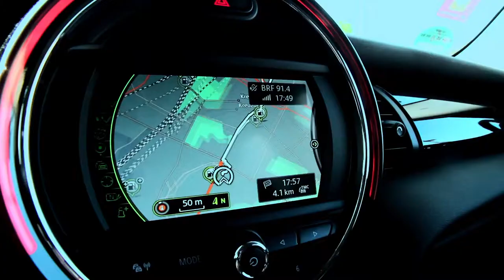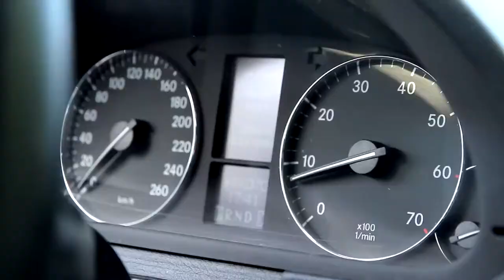FabTalks #2, UnternehmerTUM MakerSpace, Munich - Park Here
This little video explains the innovative idea of the Startup Park Here. The prototypes were made at UnternehmerTUM MakerSpace and - as you can see - for the testing they installed it at the UnternehmerTUM parking space. Smart city solutions made at MakerSpace.

This video is realized in the context of the FabLabNet INTERREG CENTRAL EUROPE project